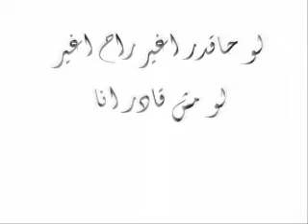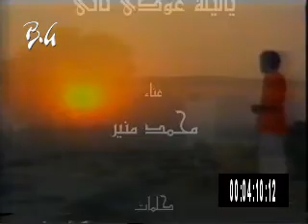محمد منير .. يا ليله عودي تاني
محمد منير - Mohamed Mounir
يا حبيبي عدلي تاني
اخراج طارق ابو العلا
من اول لمسه "1996" انتاج ديجيتك